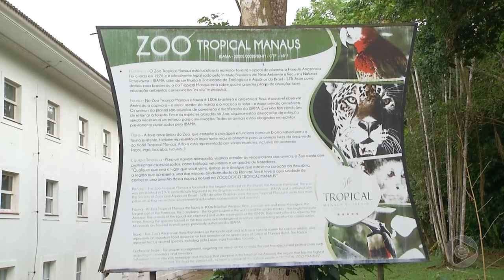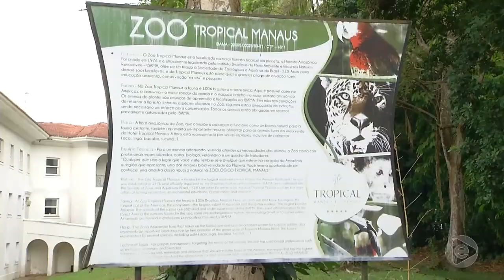6 Horas Notícias – 05 08 2019 04º Bloco